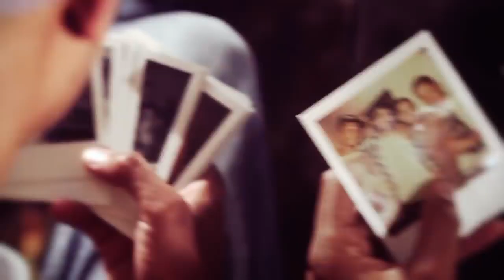SAM - Liebe Zur Musik ( OFFICIAL MUSIC VIDEO ) TEXT / LYRICS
Ihr hört mir zu ist alles easy wie es ist
Leute kommen zu mir her und sagen Sam du bist deluxe (Vielleicht 'n bisschen besser)
Ich geb die Hand, bedanke mich
Doch geb 'nen Fick auf lästern
Denke an morgen, mach mir keinen Kopf um gestern
Doch es ist gut, alles verläuft nach Plan
Vor paar Tagen war ich nichts, heut' hab ich Fans vielleicht ein paar
Ganz egal sie hör'n mir zu
Wenn ich sage wählt die SPD, dann wählen sie CDU, doch fuck it
Deshalb steh ich nicht vor euch und mach Musik
Deshalb steh ich nicht im Studio schreib Texte auf 'nen Beat , nein
Warum ich trotzdem rappe weiß ich nicht genau
Vielleicht aus Liebe zur Musik
Vielleicht auch nur für all die Frauen (ich weis nicht)
Doch trotzdem ist es gut das ich es mach
Vielleicht auch nur aus Entertainment
Weil ich's gut find wenn ihr lacht (haha)
Vielleicht auch nur weil ich's gut find, wenn ihr sagt
'Ey jo Sam ist dieser Rapper den ich wirklich gerne mag'

Leute kommen zu mir her und sagen Sam du bist deluxe
(Ja so wie dieser Rapper)
Doch dennoch mach ich immer noch mein Ding
Bin Skinny-Jeans Rapper, doch kein Rapper mit Bling-Bling
Pack das Skateboard aus und fahre durch den Park
Nach dem dritten Sturz steh ich wieder auf
Versuch es noch einmal
Ganz egal irgend wann klappt das schon
So wars schon immer in der Schule oder Praktikum
Ob bei der Arbeit oder einfach nur beim Gar-nichts-tun
Ich dreh den Swag auf und frage mich was mach ich nur
Geh ich wirklich nach dem Trend
Ist die Musik hier nur so gut, weil ich das mach was euch gefällt
Ich mach doch nur dass was ich möchte
Schreib nen Text nehm ihn auf das ist das Erste und das Letzte
Was ich mach bei meinem Tagesablauf
Aus Liebe zur Musik oder doch nur für die Frauen?